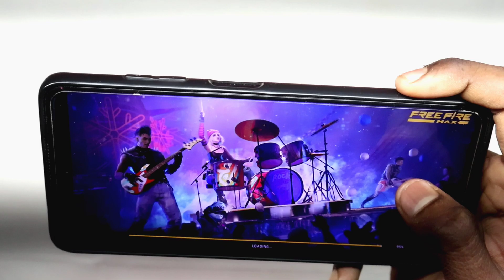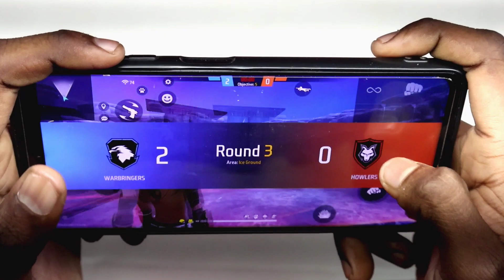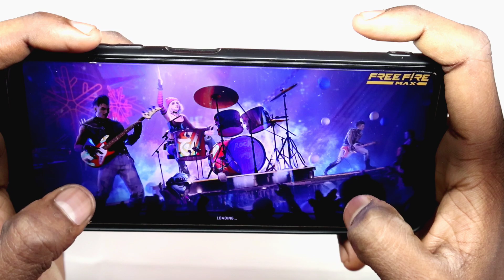LONE WOLF MODE RANK PUSH HANDCAM GAMEPLAY FREE FIRE❣️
ff handcam

handcam gameplay

white ff handcam

handcam

4 flag gamer handcam

pagal m10 handcam

poco x3 handcam gameplay

poco x3 best handcam gameplay free fire

best handcam gameplay free fire

pro player handcam gameplay free fire

new handcam gameplay free fire

2022 handcam gameplay free fire

hard handcam gameplay free fire

garena free fire handcam gameplay

garena free fire handcam

omg handcam gameplay free fire

op handcam gameplay free fire

poco x3 pro handcam gameplay free fire

poco x3 mobile handcam gameplay free fire